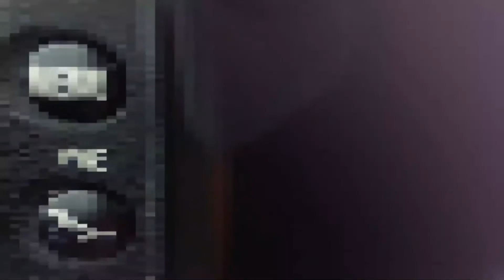R.M creation intro video